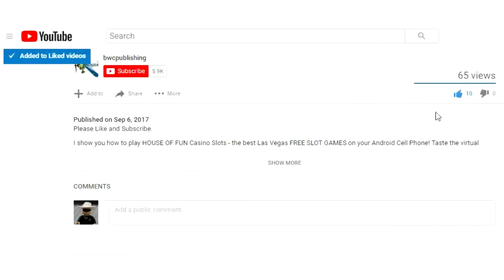The Truck LEGO 31101 Creator 3-in-1 #3 Speed Build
LEGO 31101 Creator 3-in-1 #3 The Truck Speed Build

Drive creative role play with this action-packed LEGO Creator 3-in-1 monster truck set and watch kids' imaginations and building skills soar as they play, imagine and build their own creations!

Action and excitement reach top speed as kids make big tracks in the monster truck, cruise in the muscle car, set records in the dragster and build their own models

With this awesome LEGO Creator 3-in-1 set, kids will have endless fun buildinga monster truck, rebuilding it into a muscle car and rebuilding it again into a super-fast dragster!

With monster truck, race car and dragster models, this 3-in-1 LEGO set is a great holiday, birthday or anytime gift for boys and girls ages 7+

With the monster truck measuring over 2” (6cm) high, 3” (10cm) long and 3” (8cm) wide, this exciting toy is big enough for real excitement and small enough to take on the go